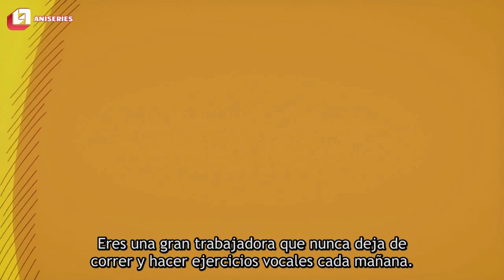Kana se enamora de Pieyon - Pieyon es Aqua「Oshi no Ko 」Capitulo 10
Kana se enamora de Pieyon -  Pieyon es Aqua
Name: Oshi no Ko - cap 10